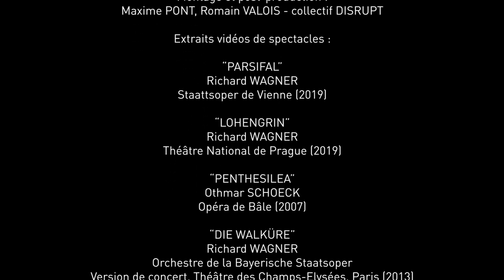"Une Voix pour Richard Wagner" avec Thomas Johannes MAYER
"UNE VOIX POUR RICHARD WAGNER"
Thomas Johannes MAYER, baryton-basse

“Zum Raum wird hier die Zeit”
(Ici, le Temps devient espace)

Un portrait wagnérien,
écrit et réalisé par Nicolas CRAPANNE
pour
LE MUSÉE VIRTUEL RICHARD WAGNER

Auteur, réalisateur et direction artistique : Nicolas CRAPANNE
d'après un concept orignal de l'auteur
assisté de Muriel HANOU
Conseiller éditorial : Cyril PLANTE
Montage et post-production : Romain VALOIS (Collectif Disrupt)

Extraits musicaux :

“PARSIFAL”
Richard WAGNER
Staattsoper de Vienne (2019)

“LOHENGRIN”
Richard WAGNER
Théâtre National de Prague (2019)

“PENTHESILEA”
Othmar SCHOECK
Opéra de Bâle (2007)

“DIE WALKÜRE”
Richard WAGNER
Orchestre de la Bayerische Staatsoper
Version de concert, Théâtre des Champs-Elysées, Paris (2013)

“DIE WALKÜRE”
Richard WAGNER

Remerciements :
Monsieur Thomas Johannes MAYER
et le FESTIVAL DE BAYREUTH, Allemagne

Tournage réalisé au Festival de Bayreuth en août 2018.

(En aucun cas, cette vidéo réalisée uniquement pour le site internet Le Musée Virtuel Richard Wagner ne saurait être exploitée à des fins commerciales. A cet effet, les images utilisées pour le montage proviennent de plate-formes internet libres de droit).